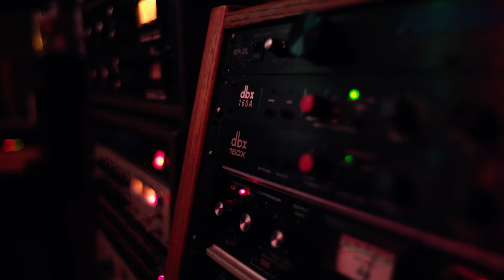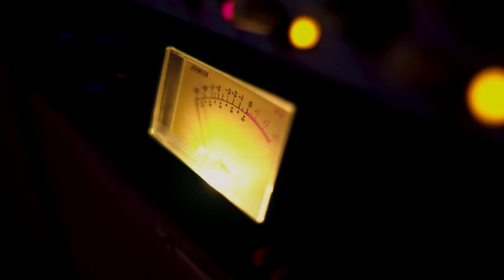Lorenzo Estrada - El 50ton